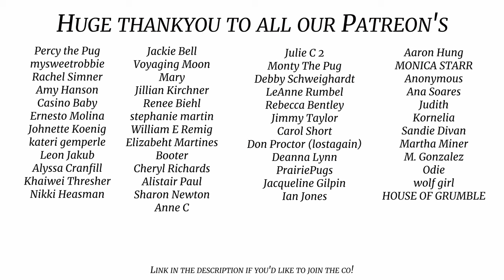The Big Man Turns 7!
Happy Birthday Pablo! Officially a senior dog now .. but still young at heart!

Licence;